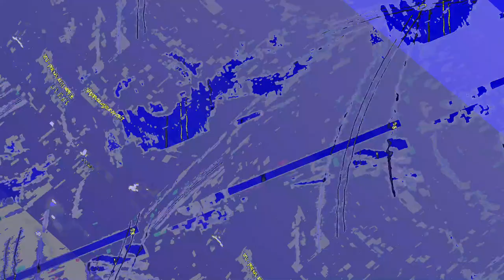[EPILEPSY WARNING] Movie 23 07 23 22h39m10s